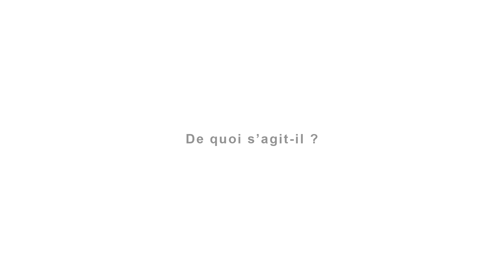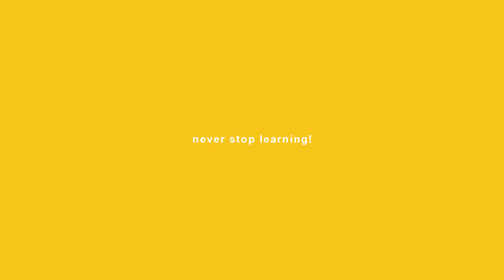Donner un feedback efficace - Cours FSRM avec Luca Allaria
Pour comprendre l'importance de donner un feedback et apprendre à le donner de manière appropriée et efficace.